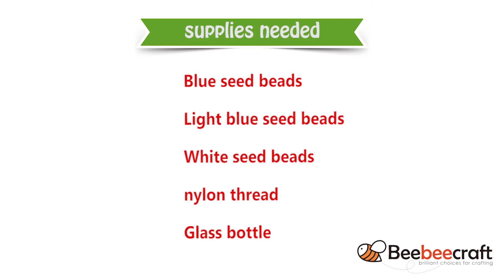Beebeecraft DIY bottle pendant with seed beads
supplies needed:
Blue seed beads
Light blue seed beads
White seed beads
nylon thread
Glass bottle